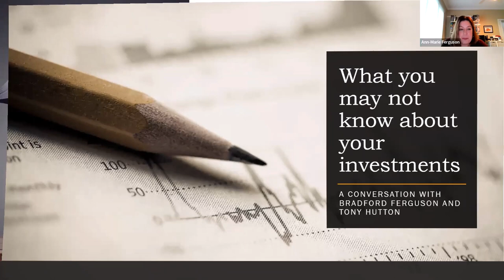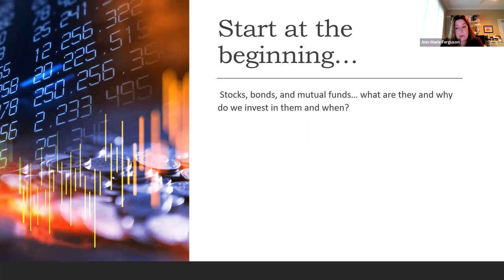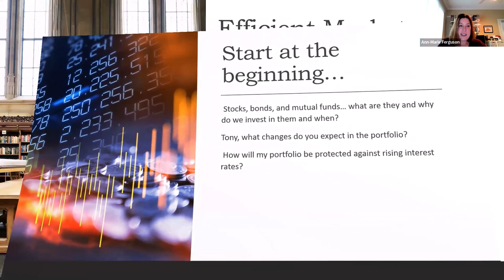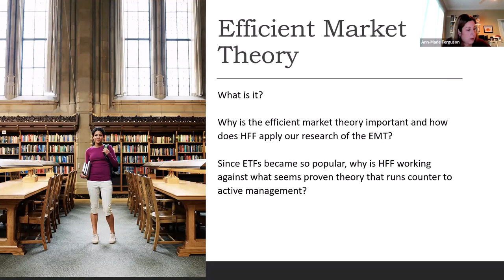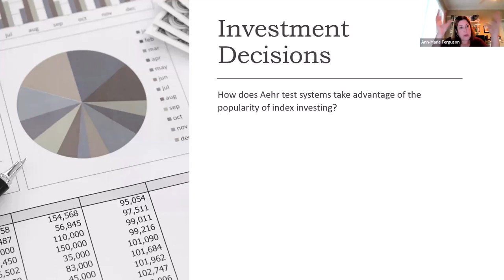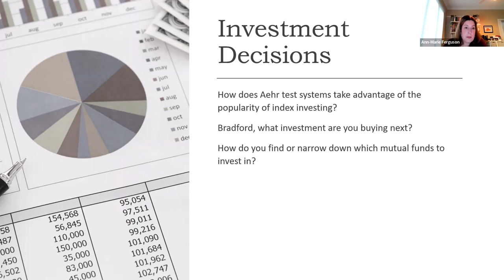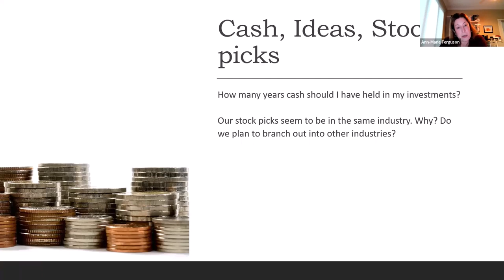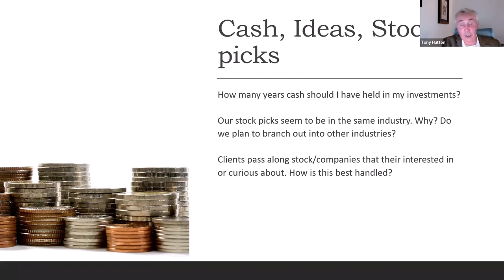What you may not know about your investments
Your Halter Ferguson Investment Management team presented an educational webinar about your investments on September 13, 2022.

Ever wonder, "What's the next change going to be for my portfolio?"
Or, "How many year's cash should be held in my investments?"
How about, "Why do we invest in Bonds, Mutual Funds and Stocks?"

These and other hot topics were answered by Bradford Ferguson and Tony Hutton.